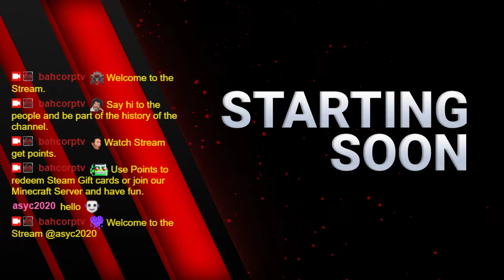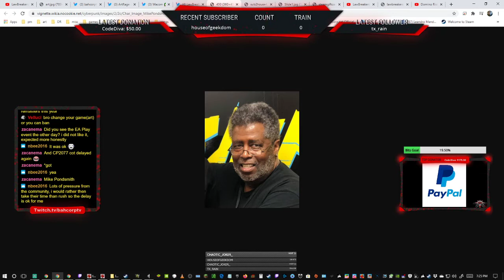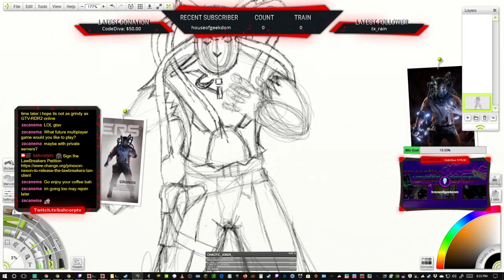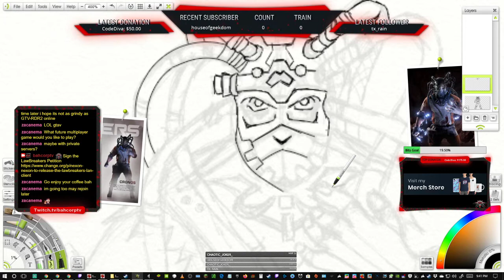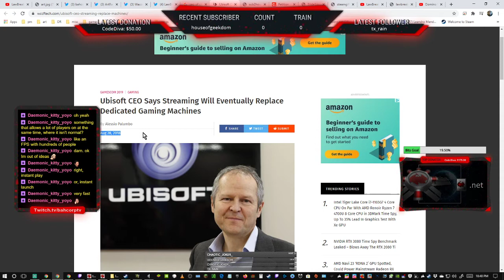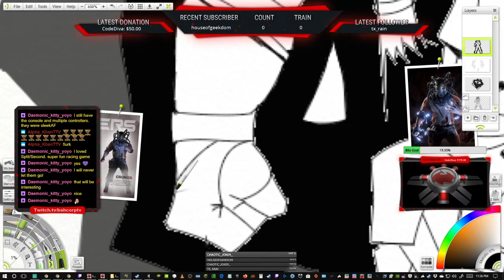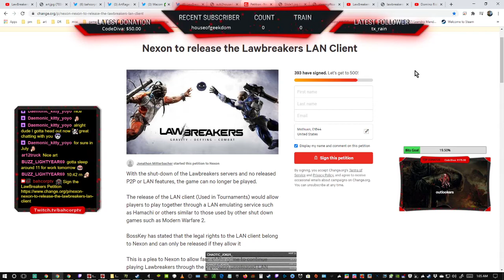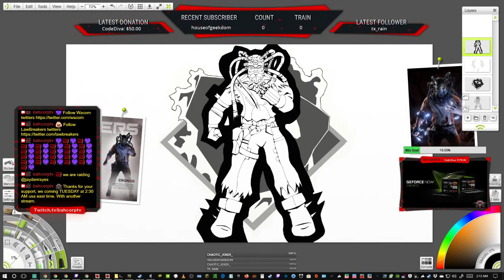Art Talk #077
Starts at 8:46

GPU: GeForce GTX 980 Ti
CPU: Intel(R) Core(TM) i7-6700K CPU @ 4.00GHz
Memory: 16 GB RAM (15.93 GB RAM usable)
Current resolution: 1920 x 720, 30Hz
Operating system: Microsoft Windows 10 Home